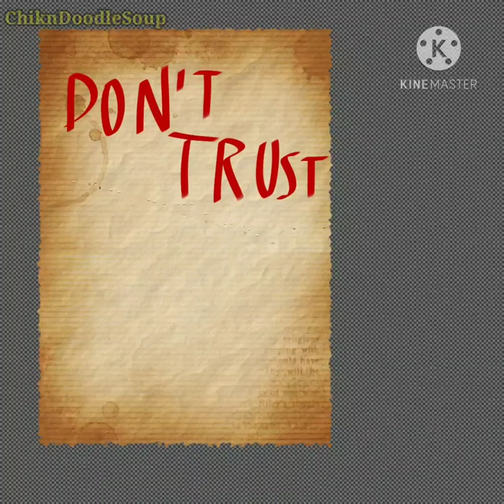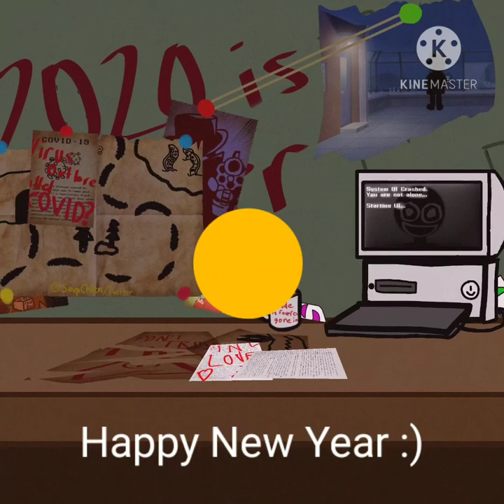Wonderful New Year Speedpaint!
Sorry if I was gone for a long time. I had to deal with personal stuff. So I come to revive this channel to be more frequent with videos.

Anyways, Happy New Year! 🥂

Pateron: "Not available."

🎶Music

🔧Tools & Equipment

IbisPaintX - Drawing Art Pieces

Flip-A-Clip - Drawing Animations

Kinemaster - Editing Platform

BandLab - Making Music
LG G7 ThinQ Mobile Phone - My Current Phone

IPad 5th Generation - My Current Tablet

GAOMON M10K2018 Graphics Tablet - My Recently New Graphics Tablet